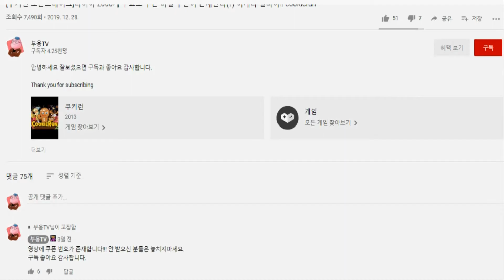요즘 1000점 덱 상태가... [클래시로얄]